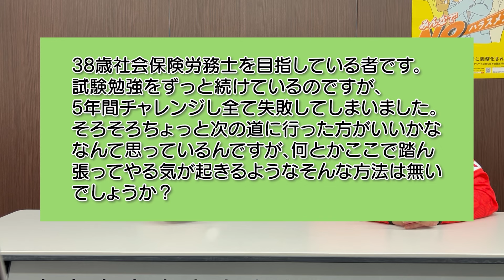ワールドカップラグビー日本代表の中村亮土選手がやって来た～最終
社会保険労務士法人大槻経営労務管理事務所は中村亮土選手を応援しています！

大槻智之（オオツキ　トモユキ）
社会保険労務士法人大槻経営労務管理事務所　代表社員
1972年　東京都生まれ

22歳からこの業界に入り数多くの会社をサポート。
現在、代表を務める社会保険労務士法人大槻経営労務管理事務所は日本最大級の社会保険労務士事務所でと言われ、100名を超すスタッフが500社を超えるクライアントのサポートを行っています。
クライアントの規模は従業員数3人から10万人まであらゆる業界、規模のお客様を支援しています。
そのアドバイスは法律の見解だけではなく、数多くの事例をもとに行い、お客様から好評を得ているところです。
そんな大槻事務所の目標は、多くの働きやすい会社作りをサポートし、日本が働きやすい社会になることを実現させることです。

地上波の他、abematvなど多数出演経験あり。
日経新聞や産経新聞はじめとした一般紙の他、SPAや週刊ダイヤモンドなどの雑誌まで幅広く取材を受ける。
東洋経済オンラインやマイナビニュース、＠DIMEなどインターネットニュースにも多数寄稿している。

資格
社会保険労務士（2007年特定社会保険労務士付記）
採用定着士（一般社団法人採用定着支援協会）
傾聴アソシエ（一般社団法人日本傾聴技能普及協会）
ジョブオペ™認定コンサルタント
仕組み経営認定コーチ

🔶社会保険労務士法人大槻経営労務管理事務所
社会保険労務士法人大槻経営労務管理事務所は「働きやすい会社から！働きやすい社会へ！」を理念に活動を行っております。年間7000件以上の労働問題を解決しており、社労士という枠にとらわれることなくお客様の会社経営をサポートしてまいります。また、人事・労務の専門家集団として企業の健全な発展、その社員および家族等の向上に努め、社会の健全な発展に貢献することを目的しています。「働きやすい会社」作りをお手伝いするのが大槻事務所の仕事です！

大槻経営労務管理事務所
 本社／東京都中央区銀座1‐16‐7　銀座大栄ビル４階・８階・１１階

社会保険労務士法人大槻経営労務管理事務所では、求人(新卒・中途採用)を募集しています。

🔶大槻事務所　 関連動画

【４５周年社会保険労務士法人大槻事務所のWEB CM】